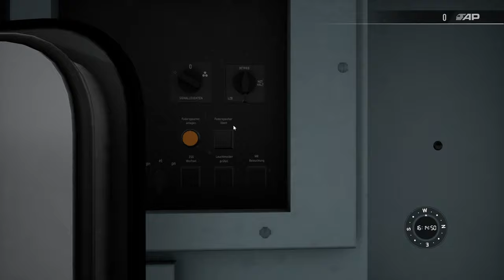Train Sim World 4 | Folge 169 | Zwei Züge auf einem Gleis | Fehler im Spiel? | BR 101 IC Expert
Wir wollten eigentlich unseren Interregio Sonderzug ins BW fahren.

Doch ein intressanter wie unangehmer Umstand beendet unser Vorhaben abrupt..

Transparenz :

1. Bekomme ich die DLC's gratis?

2.Werde ich von DTG bezahlt Werbung zu machen?

3. Sind meine Bewertungen über DLC noch objektiv?

4. Bin ich dazu angehalten Werbung zu machen?